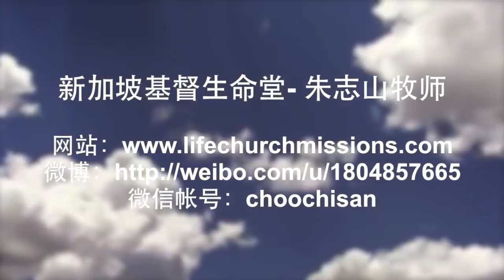20180415-01 你受环境影响吗？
福音短片
主题：你受环境影响吗？
简介：
当人犯罪堕落之后，他马上陷入一个有罪的环境，他罪恶的性情也使他不断的受这个环境塑造。所以从那时起，人从一个“受神的话影响”转为“受环境影响”的属灵光景。人原来是应该从神的话成为一个不动摇的人来影响天天变动的环境，但现在天天受到那个变动的环境动摇，也很容易因环境怎样，对神的信心就怎样。其实，因为环境的影响和塑造是太真实了，而人也无法摆脱他的环境，所以人按着自己的喜悦作出两种选择。第一就是他选择改换环境。另外第二个做法就是尝试改变环境。其实，在这两者里，人都没有在自己的环境里看见神。圣经告诉我们当如何认识那在我们环境里的上帝。首先，祂是以马内利（与我们同在）的上帝。其实再恶劣的环境也会过去，如果我们没有上帝，我们绝对不能胜过一个又一个的环境，也不能得着那环境里的益处。另外，圣经又告诉我们神是那在凡事加给我们力量的上帝。神知道这地上的环境是非常的残酷的。这空中掌权的环境里有那恶者所带来的凶恶与试探。他要用恶劣的环境压迫我们，试探我们犯罪，甚至是摧毁我们的信心。上帝在那恶者邪恶的作为中要加给我们力量。

若想观看更多福音短片或整篇信息，请上教会网页：

Gospel Short Clip
Title: Are You Affected By The Environment?
Description:
When mankind has fallen in sin, he is immediately thrust into an environment with sin. His sinful nature will also be continuously shaped by this environment. From then on, humans shifted from “being influenced by Word of God” into a state of “being influenced by environment”. Originally, man should receive the Word of God to become an unwavering person to influence the ever-changing environment, but now he is being affected by the ever-changing environment daily. Very easily, the faith in God is dependent on the things that happened in the environment. Actually, the influence of the environment is too real, and no one can escape his environment, so a person will make one of two decisions as he pleases. First, he will choose to change his environment. The second way is to attempt to change the circumstances. Actually, in both cases, these people have not seen God in their circumstances. The Bible tells us how we should know the God in our circumstances. Firstly, He is Immanuel (God is with us). Terrible circumstances will pass, but if we do not have God, we cannot overcome one circumstance after another, and will not benefit from them. Also, the Bible tells us that our God is a God who can give us strength in all things. Why does God say this? Because God knows that the circumstances in the world can be very cruel. In the environment under the ruler of the kingdom of the air, there is the evil one who brings evil and temptations. He oppresses us with terrible circumstances, tempts us to sin and even destroys our faith. God wants to give us strength in the midst of the work of the evil one.

If you wish to see more short clips or the entire message, pls visit the Church’s